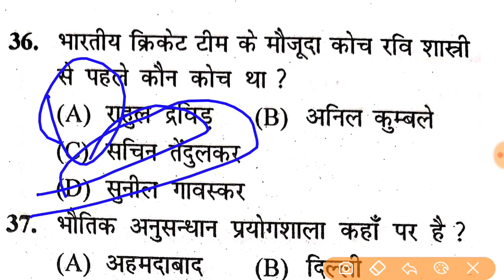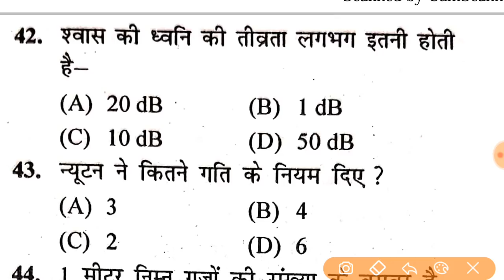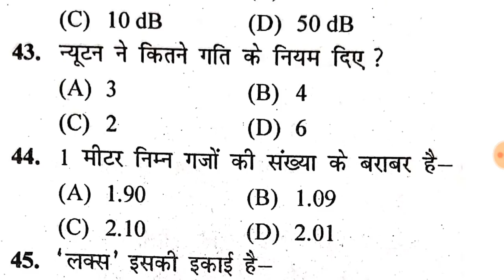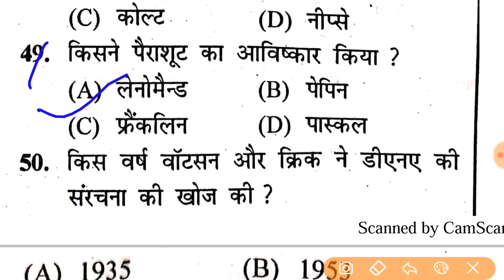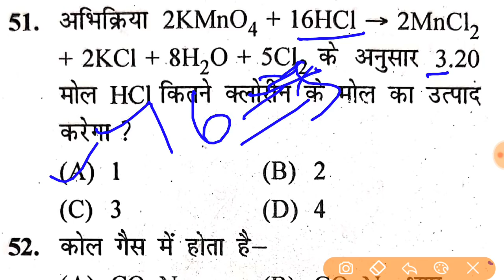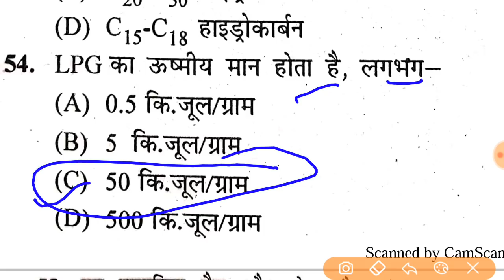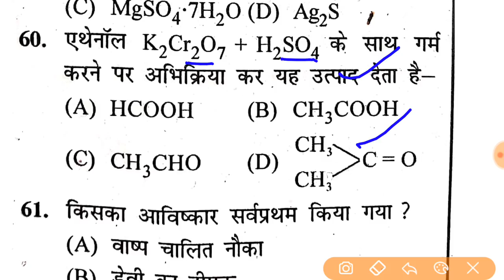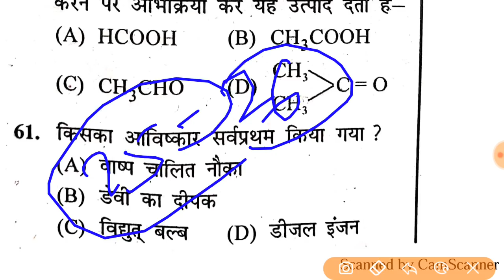#2 ITI Important vvi question, up/bihar iti previous year vvi question, iti exam 2019